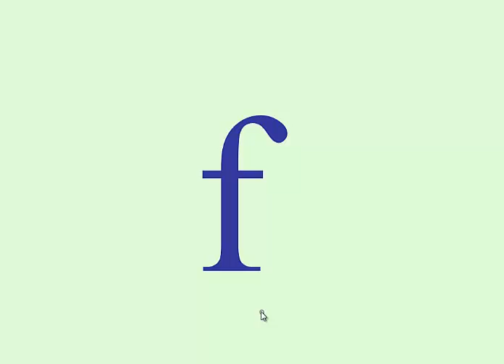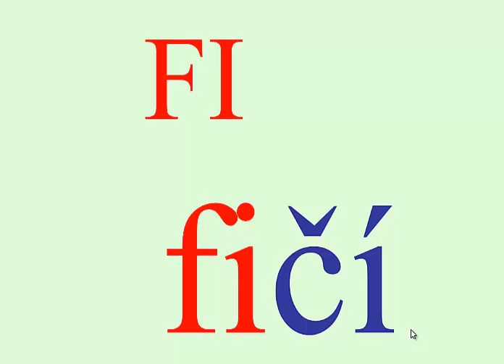f otevřené slabiky, slova